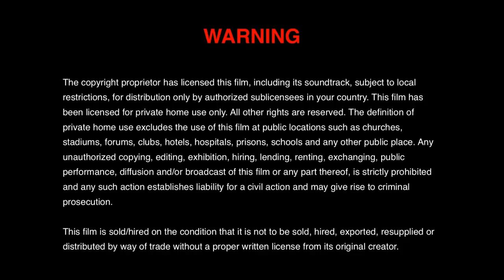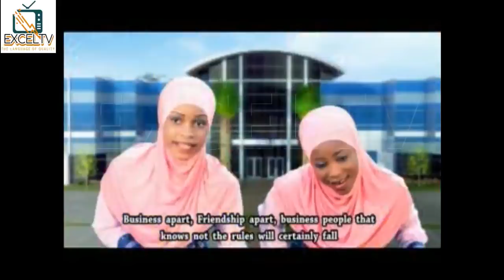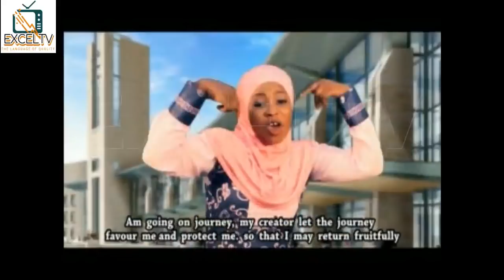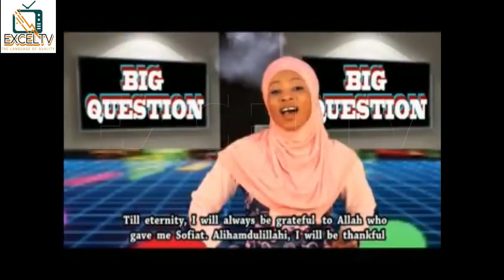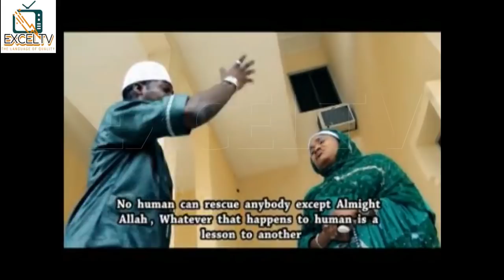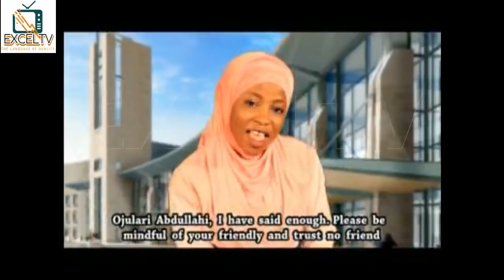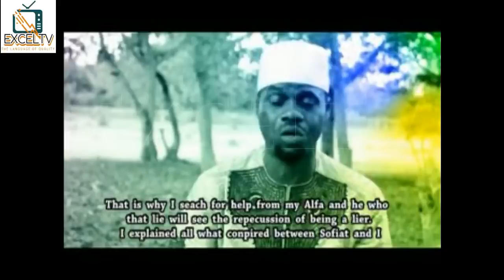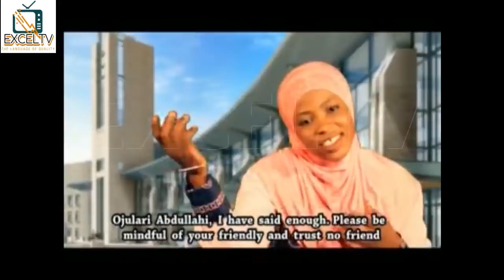IBERE NLA (BIG QUESTION) | Ojulari, Iya Kaola, Omo Tayebi Super Combo Islamic Songs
IBERE NLA (BIG QUESTION) is a super combo islamic songs of top islamic singer in the likes of Alhaji Abdullahi Ojulari Remilekun, Alhaja Aminat Babalola, Alhaja Sofiat Iya Kaola, Brother Suleiman Opa Aje, and Mallam Nurudeen Seriki produced and marketed on the platform of Excel Films and Records International powered to ExcelTv. Happy Ramadan Kareem!!!